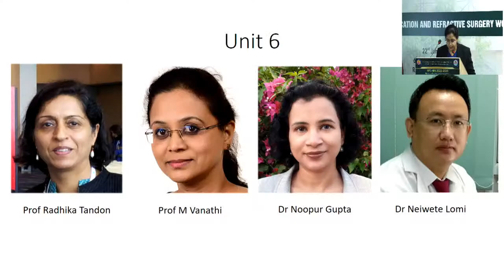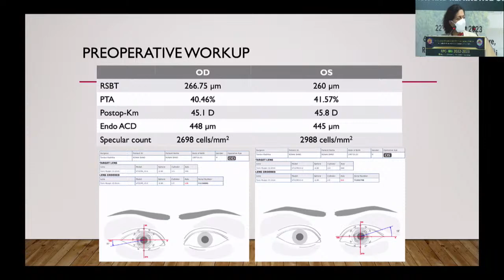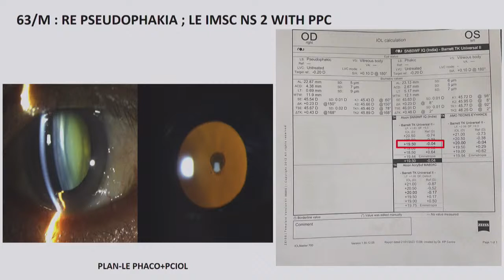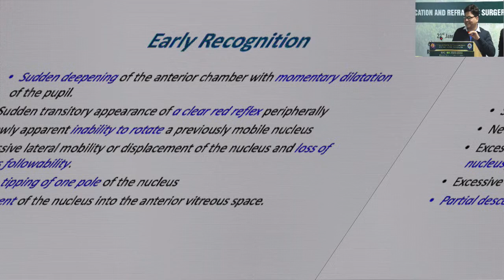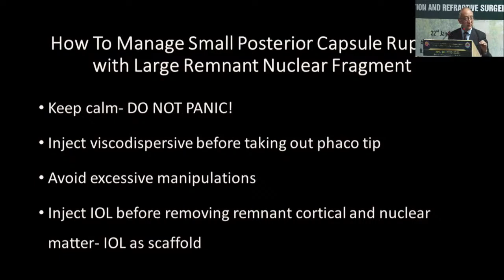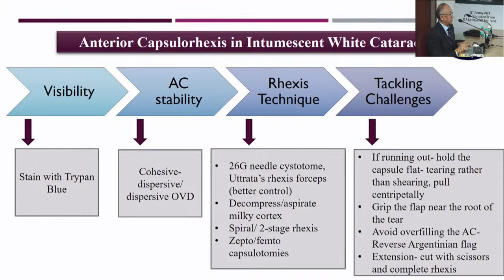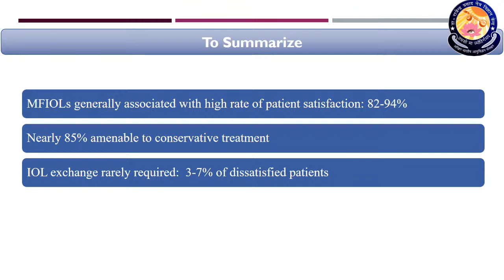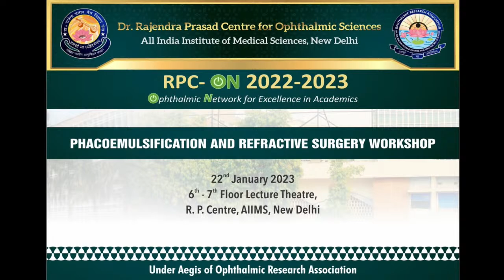Phacoemulsification & Refractive Surgery Conclave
RPC Workshop